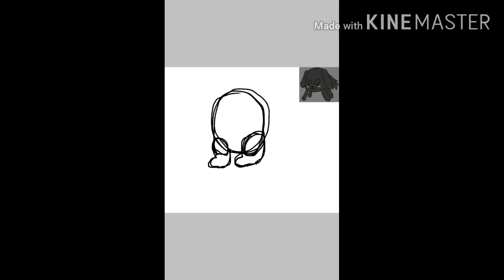adventures of king woofers speedpaint!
So when I was Coloring and stuff I thought what if he had his own anime?⭕0⭕ so I made him a anime cover or something!

His anime is called "Adventures of king woofers!"